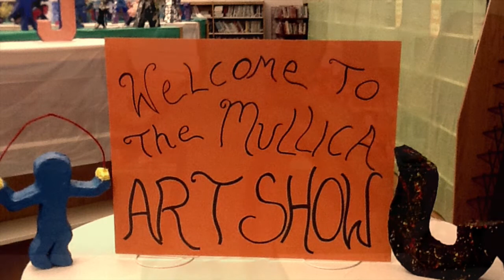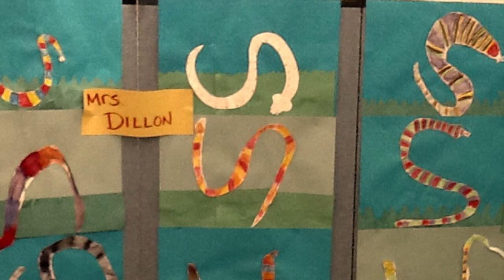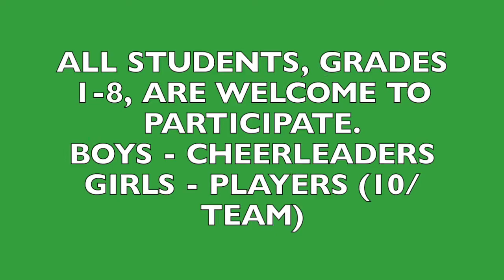Mullica Morning Howl - Episode 26